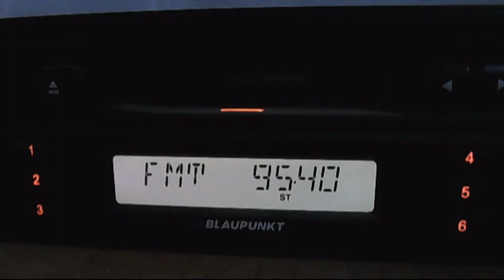kodjakuz tropo 21:00